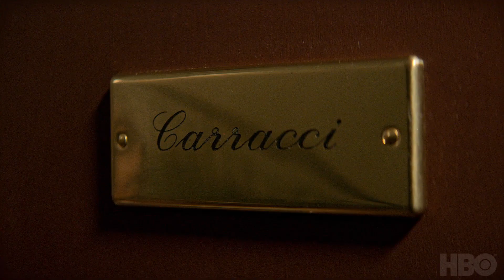MY BRILLIANT FRIEND Season 2 Trailer (2020) HBO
Season 2 of MyBrilliantFriend, based on the second of Elena Ferrante’s bestselling Neapolitan novels, premieres March 16 at 10 pm.